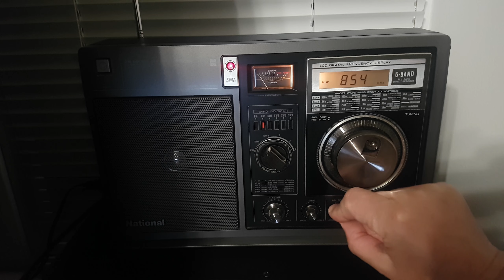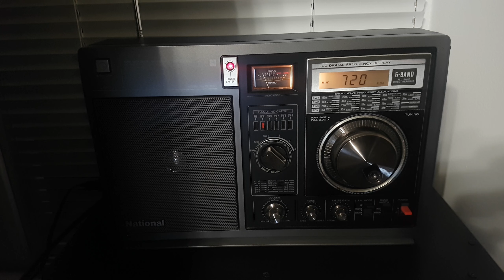NATIONAL PANASONIC RF-B300. АМ диапазон